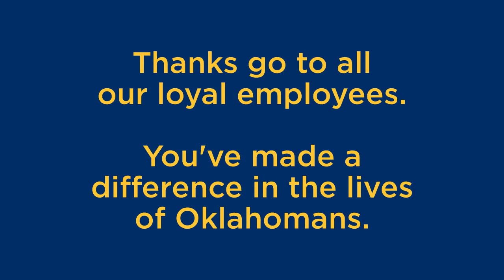BancFirst - Oklahoma's Top SBA Lender